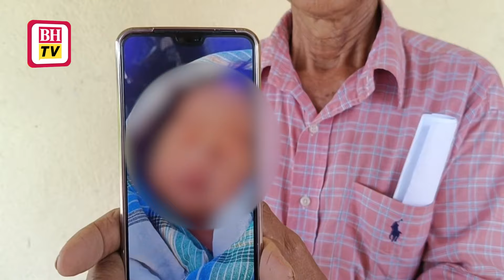'Ingatkan anak kucing, rupanya bayi menangis dalam kotak'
PENDANG: "Makcik dengar sayup-sayup suara macam anak kucing, itu yang minta suami buka kotak atas meja depan gerai kami.